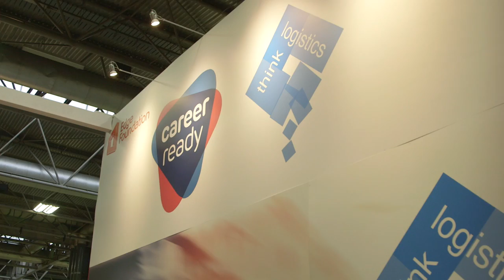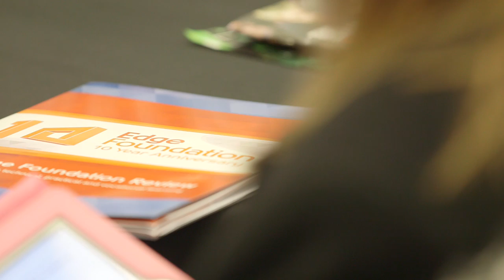Edge at The Skills Show 2015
The Edge Foundation was a Lead Sponsor of The Skills Show 2015. This video shows some highlights of our time at the show including the Edge Challenge Final, the Edge stand and our Policy Seminars.